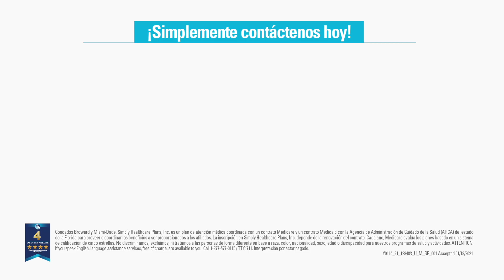Simply Healthcare Comercial de Television | TV Commercial Spanish Version - Ricardo Burgos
Ricardo Burgos, actor en el papel del representante de Simply Healthcare

Por favor, escribe tus comentarios o preguntas a continuación.